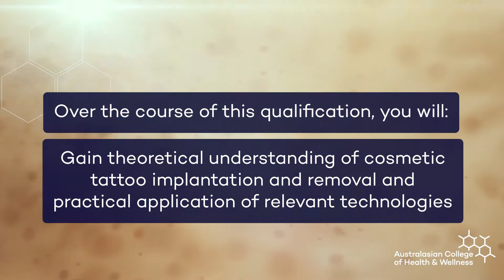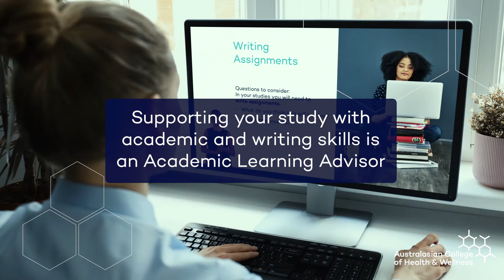Undergraduate Certificate in Dermal Interventions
This course examines the most in-demand dermal intervention modalities, providing students with the theoretical knowledge and practical expertise to succeed in the dermal therapy industry. Students will learn how specific techniques like laser technology and micro-needling can be used to meet advanced dermal therapy goals.